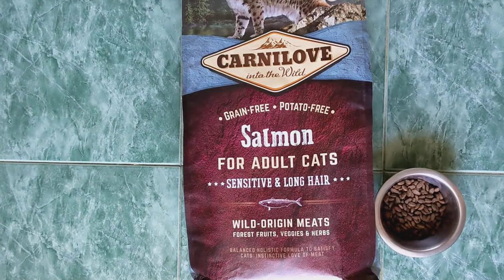Carnilove Cat Salmon корм для кошек с чувствительным пищеварением (лосось)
Беззерновой корм класса холистик Сarnilove – это корма для кошек и собак, максимально приближенные к рациону диких животных.